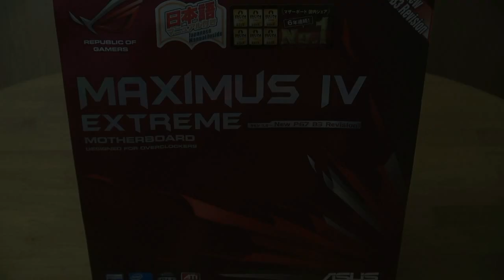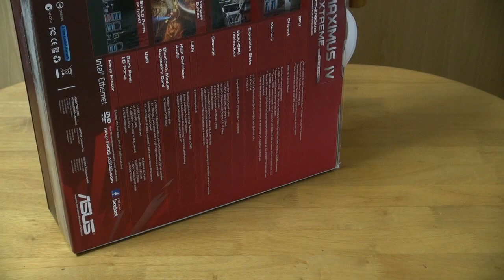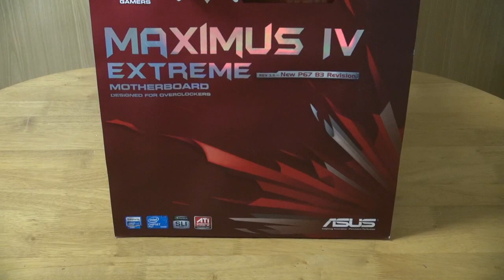UNBOXING - Maximus IV Extreme